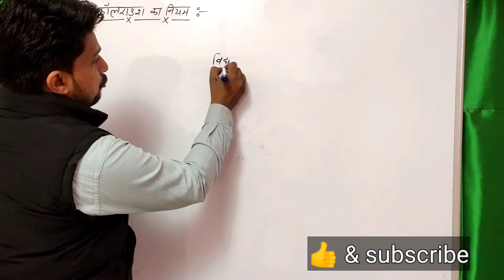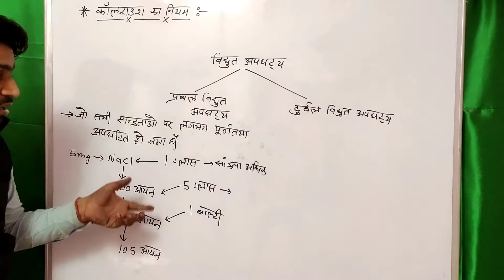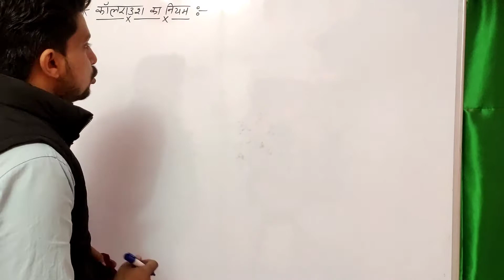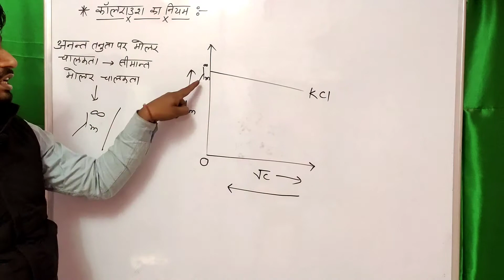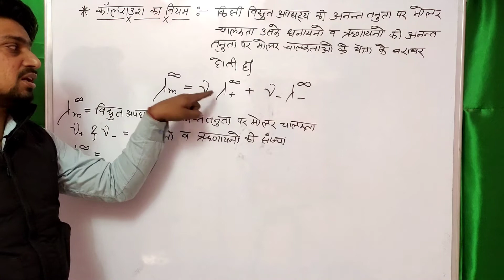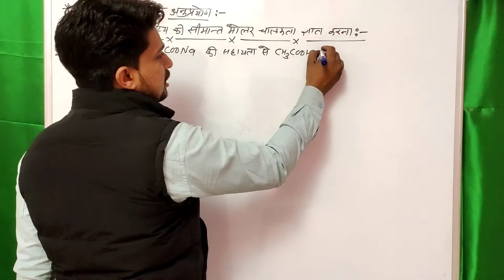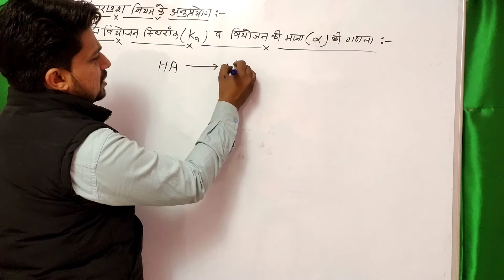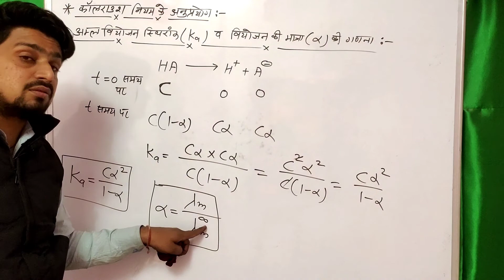L-10 || kohlrausch law(niyam) and its application in hindi | electrochemistry class 12 (kolraus)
topic covered in this video :-  विद्युत रसायन , kohlrausch law in hindi , applications of kohlrausch law , strong and weak electrolyte in hindi

what is kohlrausch law in chemistry ?